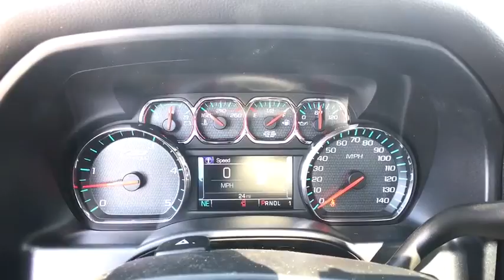2018 Chevrolet Silverado 2500HD Carson City, Reno, Yerington, Northern Nevada, Elko, NV 18-0994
Iridescent Pearl Tricoat New 2018 Chevrolet Silverado 2500HD available in Carson City, Nevada at Champion Chevrolet Reno. Servicing the Reno, Yerington, Northern Nevada, Elko, NV area.
2018 Chevrolet Silverado 2500HD LTZ - Stock#: 18-0994 - VIN#: 1GC1KWEY1JF209598

Year after year. Mile after mile. Silverado 2500 delivers legendary capability along with the kind of dependability and durability you only get when youre the most dependable, longest-lasting full-size pickups on the road. The 2018 Chevrolet Silverado 2500 offers two hardworking, heavy-duty engines designed to give you the power you need to get the job done with up to 445hp. Silverado is the truck for the job when it comes to hauling  in face the standard engine is capable of towing a load of 14,800lbs  thats without any added tricks and whistles. Silverado 2500 is built to keep your haul safe, with features like Tow/Haul Mode that adjusts transmission shifts to reduce shift cycling when towing heavy loads or driving on steep grades. StabiliTrack with Sway Control automatically detects a swaying trailer and applies both the vehicle and trailer brakes to help bring it back in line. Whether youre spending the day on the road or just need a quiet spot for making hands-free phone calls, Silverado 2500 offers a cabin with the perfect mix of comfort and capability. Stay easily connected to the outside world with endless controls at your fingertips, including a 7in. color touch-screen display. Drive with confidence knowing Silverado 2500 offers safety technologies to help you stay safe while youre on the road, including Forward Collision Alert, Lane Departure Warning, ABS brakes, airbags, and more.
ENGINE  DURAMAX 6.6L TURBO-DIESEL V8  B20-DIESEL COMPATIBLE  (445 hp [332 kW] @ 2800 rpm  910 lb-ft of torque [1220 Nm] @ 1600 rpm) Includes capped fuel fill  (K40) exhaust brake and (K05) engine block heater.,IRIDESCENT PEARL TRICOAT,WHEELS  20 (50.8 CM) 6-SPOKE POLISHED ALUMINUM,WIRELESS CHARGING,DRIVER ALERT PACKAGE  includes (UFL) Lane Departure Warning  (UEU) Forward Collision Alert  Safety Alert Seat and (UD5) Front and Rear Park Assist,TRAILERING WIRING PROVISIONS  FOR CAMPER  FIFTH WHEEL AND GOOSENECK TRAILER  includes additional 7-way wiring harness is located at the rear of the pickup box attached to the rear frame cross member,CONSOLE  FLOOR MOUNTED  with cup holders  cell phone storage  power cord management  hanging file holder capability and (K4C) wireless charging,PEDALS  POWER-ADJUSTABLE,TIRES  LT265/60R20E ALL-TERRAIN  BLACKWALL,LICENSE PLATE KIT  FRONT,LPO  ASSIST STEPS - 4 CHROMED ROUND,MIRRORS  CHROME  OUTSIDE HEATED POWER-ADJUSTABLE VERTICAL TRAILERING  MEMORY-EQUIPPED  UPPER GLASS  POWER-FOLDING AND MANUAL EXTENDING;  Includes integrated turn signal indicators  consisting of 51 square inch flat mirror surface positioned over a 24.5 square inch convex mirror surface with a common head and lower convex spotter glass (convex glass is not heated and not power-adjustable) and addition of auxiliary cargo lamp for backing up (helps to see trailer when backing up with a trailer) and amber auxiliary clearance lamp,JET BLACK  PERFORATED LEATHER-APPOINTED SEAT TRIM,FRONT AND REAR PARK ASSIST  ULTRASONIC,LPO  BLACK BOWTIE EMBLEMS  FRONT AND REAR,HILL DESCENT CONTROL,WHEEL  18 X 8 (45.7 CM X 20.3 CM) FULL-SIZE  STEEL SPARE.,SEATING  HEATED AND VENTED PERFORATED LEATHER-APPOINTED FRONT BUCKET,ENGINE BLOCK HEATER,ASSIST STEPS NOT DESIRED OR ALTERNATE STEP DESIRED,GVWR  10 000 LBS. (4536 KG),BED LINER  SPRAY-ON  Pickup box bed liner with bowtie logo. Liner is permanently bonded to the truck bed providing a water tight seal. The textured  non-skid surface is black in color and robotically applied. Spray-on liner covers entire bed interior surface below side rails  including tailgate  front box top rail  gauge hole plugs and lower tie down loops.,LTZ PREFERRED EQUIPMENT GROUP  includes standard equipment,LTZ PLUS PACKAGE  for Crew Cab and Double Cab  includes (JF4) power adjustable pedals  (UQA) Bose premium audio system  (UVD) heated leather-wrapped steering wheel and (UD5) Front and Rear Park Assist.,TRAILER BRAKE CONTROLLER  INTEGRATED,SUNROOF  POWER,PAINT  SOLID,LPO  REAR UNDER-SEAT STORAGE  COMPOSITE STORAGE BIN,UNDERBODY SHIELD  FRAME-MOUNTED SHIELDS  includes front underbody shield starting behind front bumper and running to first cross-member  protecting front underbody  oil pan  differential case and transfer case,STEERING WHEEL  HEATED  LEATHER WRAPPED WITH AUDIO AND CRUISE CONTROLS,SEATS  FRONT FULL-FEATURE LEATHER-APPOINTED BUCKET  with (KA1) heated seat cushions and seat backs. Includes 10-way power driver and front passenger seat adjusters  including 2-way power lumbar control  2-position driver memory  adjustable head restraints  (D07) floor